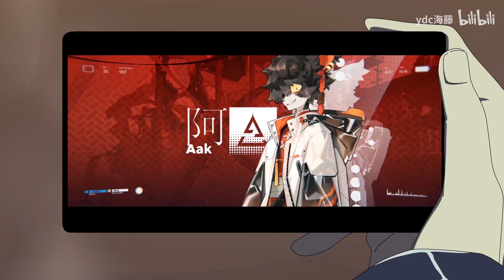[Arknights Animation] One of the daily routines of Ifrit and Doctor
Some translation might not be really accurate